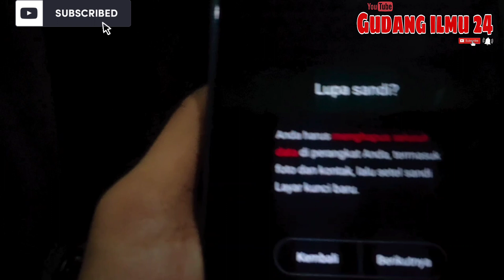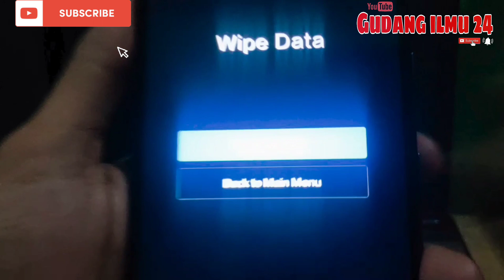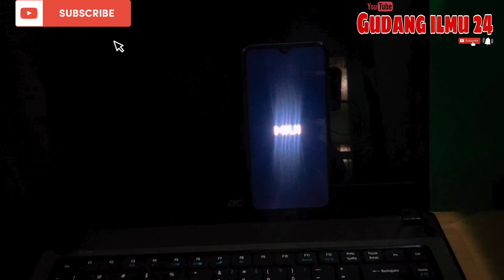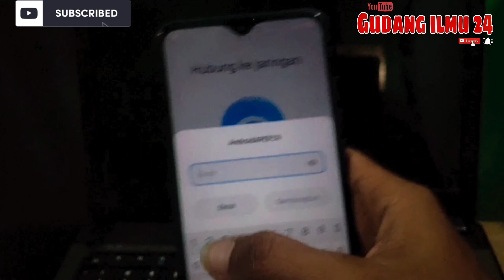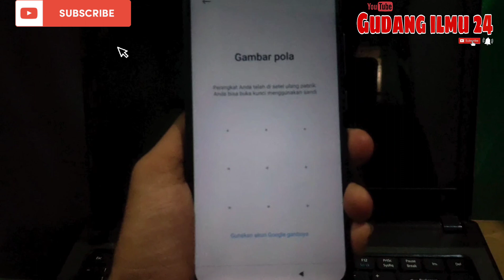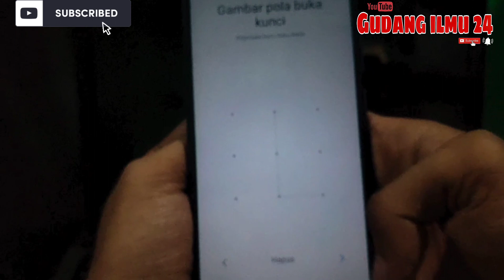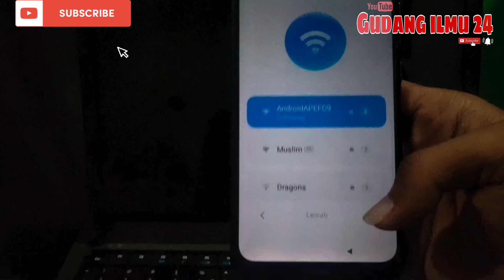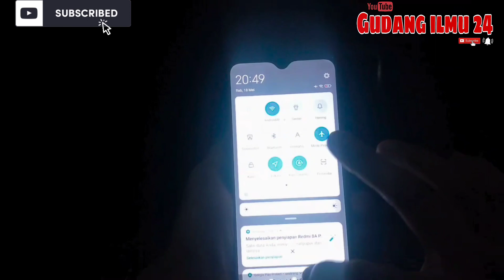Lupa pola & bypass email redmi 8a pro MIUI 12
Halo Semua Selamat Datang di Channel Gudang ilmu 24, Banyak hal yang bisa kalian pelajarin di channel ini. Silahkan juga kalau mau request video.
Jangan di skip agar paham kendala yang di alami dalam belajar menganalisa kerusakan   pada hp redmi 8a pro,
semua permasalahan bisa diatasi dengan mudah apabila kita mau berusaha untuk menyelesaikan nya :)